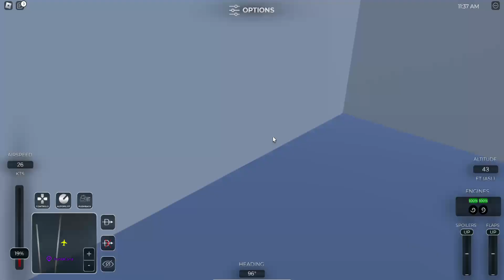American Airlines Flight 823